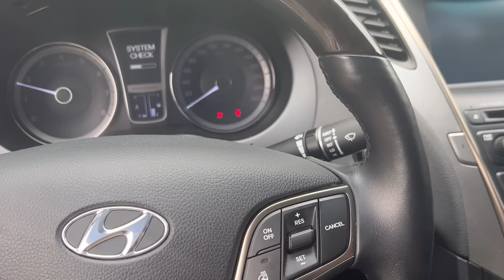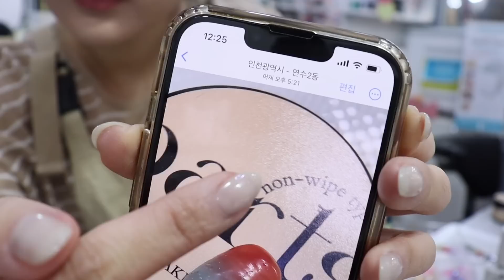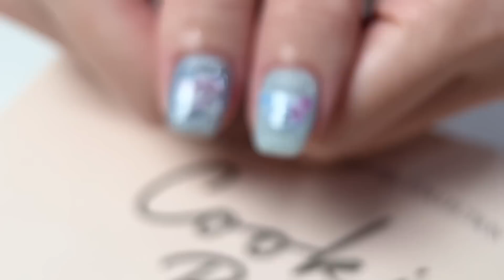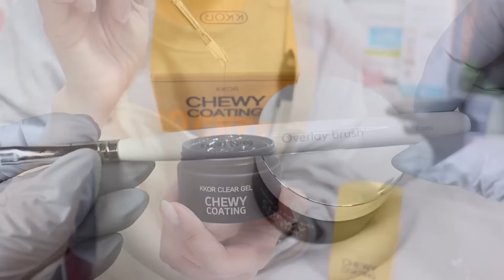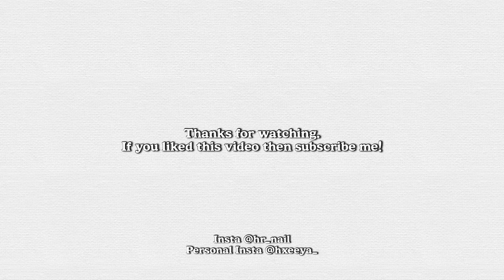SUB [VLOG] 모기알러지 있는 사람? 지난 아트들에 심취한 (파츠젤 유지력, 젤제거하고 가을컬러로 가을네일, 연휴전 아트 정리하기, cc클리어젤, 꼭 필요한브러쉬 추천)